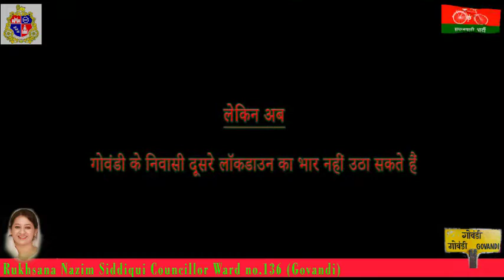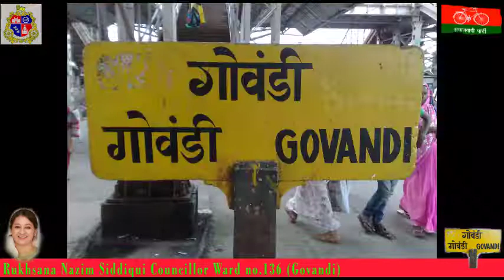Corporator Mrs, Rukhsana Siddiqui from ward no ; 136 (Govandi)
धारावी के बाद मुंबई की बस्ती में कोविद 19 की पहली लहर में। गोवंडी प्रभाव बहुत बुरी तरह से था

पार्षद रुखसाना सिद्दीकी वार्ड नंबर 136 को लेकर काफी चिंतित हैं। वह हमेशा अपने निवासियों के साथ खड़ी रहती है

लेकिन अब

गोवंडी के निवासी दूसरे लॉकडाउन का भार नहीं उठा सकते हैं

वह मुख्यमंत्री श्री उद्धव ठाकरे जी और महानगर पालिका और उच्च अधिकारियों से निवेदन करती हैं कि कृपया मेरे वार्ड के लिए कुछ उचित रणनीति सोचें। क्योंकि वह पूरी तरह से लॉकडाउन के खिलाफ है An_Ideal (The Voice Of Youth)